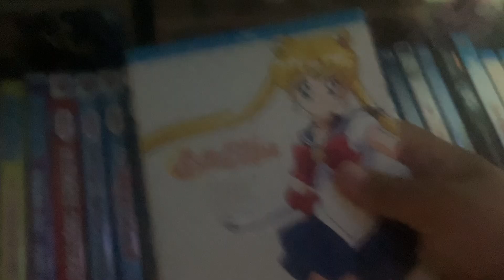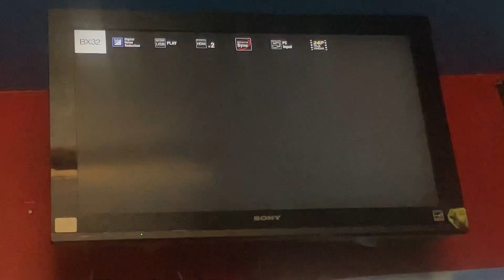Opening to Sailor Moon season one blu ray part five: disc five